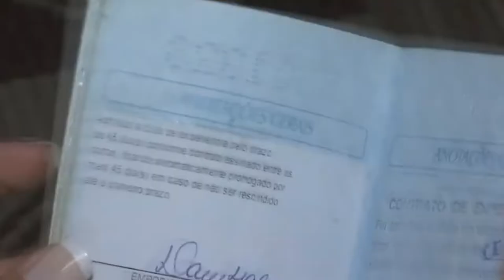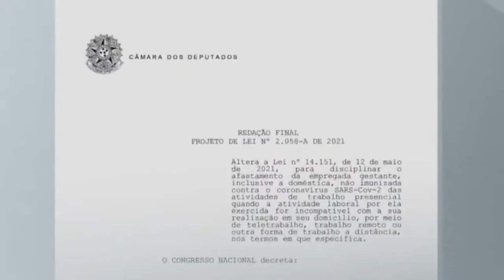GESTANTES TERÃO QUE RETORNAR AO TRABALHO ASSIM QUE COMPLETAREM O ESQUEMA VACINAL CONTRA A COVID-19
| BRASIL |